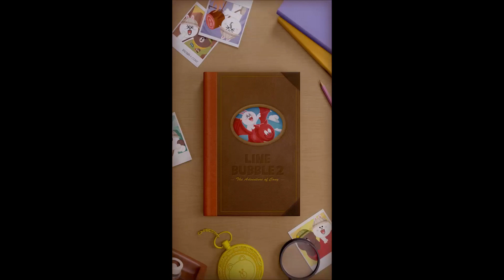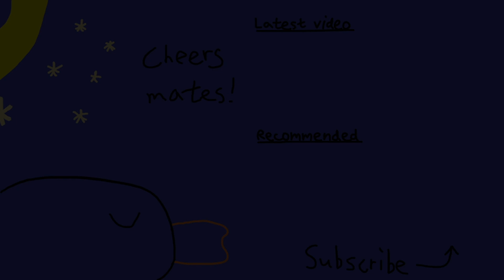[Let's Play] Popping bubbles, Saving friends [LINE Bubble 2]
G'day mates!
This game really is good for when you have a few minutes to spare.

Cheers mates!